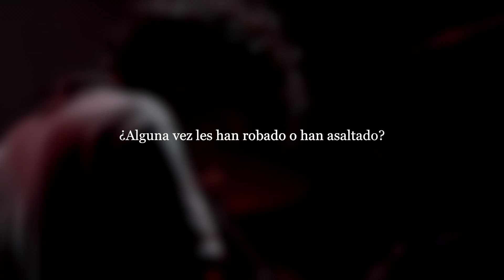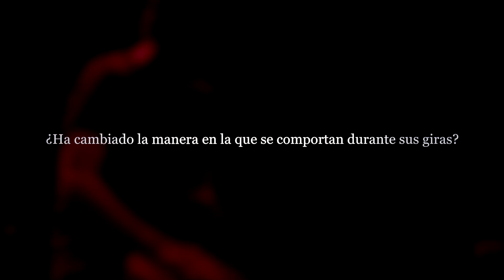Bckstg con Sussie 4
Cuando estos señores tocaron en El Plaza, nos clavamos a ver qué tenían que decir.